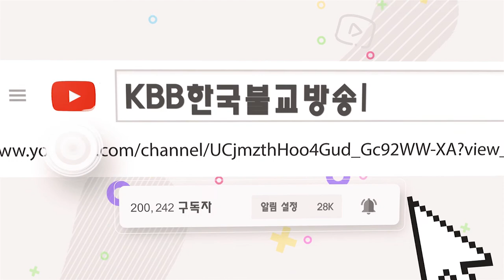7회 불교교리 문제 불교 초성 퀴즈